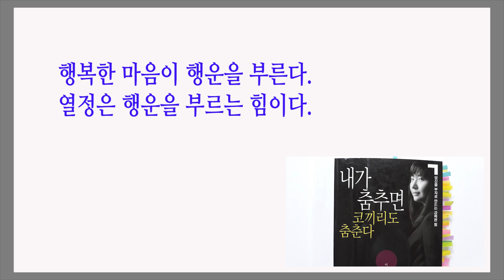내가 춤추면 코끼리도 춤춘다 / 행운은 진실로 끈질기게 원하는 사람에게 찾아온다 / 책데이트, book review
돈 버는 일이 행복해야 부자가 된다.
이정일 지음 / 이다미디어